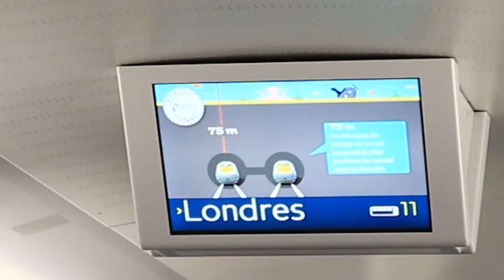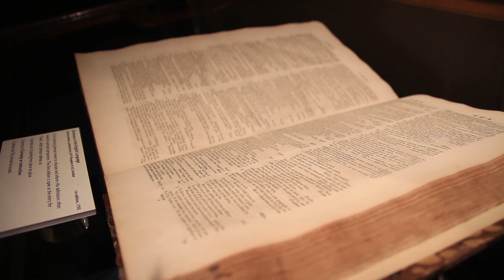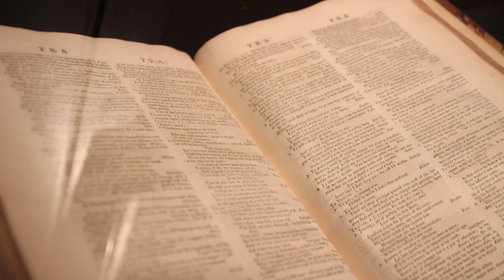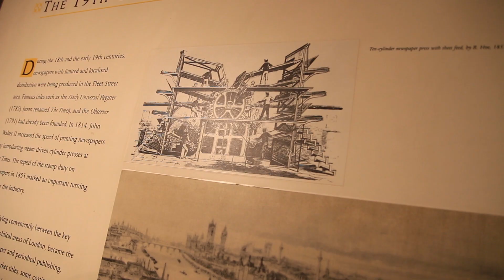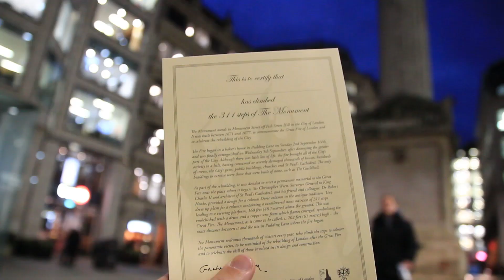PARIGI LONDRA Ep.06 - Sotto la Manica fino alla City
L’idea che ci possa essere un lunghissimo tunnel sotto il mare, dalla Francia all’Inghilterra, mi affascina da quando ero bambino, da quando vidi per la prima volta al cinema ‘Mission Impossible’. Era il ’96? Attraversando la Manica in treno ho però capito che è ancora più affascinante l’essere lanciati come un proiettile da una cultura all’altra. Rispetto ai viaggi in aereo dove si parte da piste sperdute in lande senza un carattere, le stazioni permettono di passare la mattina dal fornaio, voltare l’angolo, salire su un vagone ed essere in poco tempo nel centro di un’altra città, in un altro paese. Dalle architetture dei boulevard a quelle delle street, ecco l’episodio in cui arrivo per la prima volta a Londra.